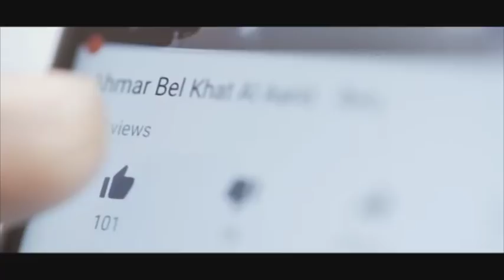قصة طفل سعودي ستنطبع بالذاكرة: " التحدي والأمل"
أم سعودية تتحدث عن طفلها البطل الذي يعاني من بعض المشاكل في رجله منذ الولادة...للمزيد من التفاصيل شاهدوا هذا الفيديو